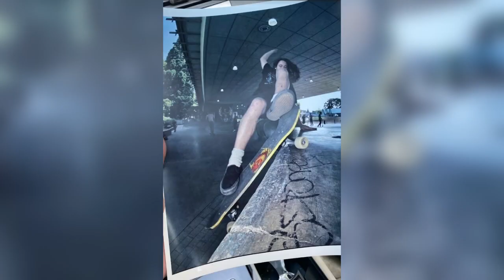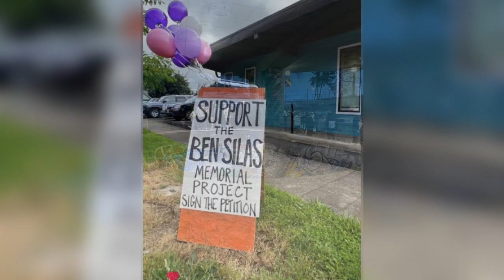Skateboarding 600 miles across HWY 101 to San Francisco for Mental Health Awareness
This a video I filmed and edited for KEZI a couple of years ago featuring Mike Crespino before he made his journey from Eugene, Oregon to San Francisco to raise awareness for Mental Health.
Script:
IF YOU WERE TO MAKE THE TRIP FROM EUGENE TO SAN FRANCISCO.
     YOU COULD SPEND 8 AND A HALF HOURS IN THE CAR---OR AN HOUR AND A HALF IN THE AIR.
BUT ONE PRO-SKATEBOARDER IS MAKING THE TRIP ON FOUR WHEELS. WITH ONLY HIS TWO FEET TO POWER HIM ALONG THE 600 MILE PATH.
"the roads gonna be interesting {***STITCH***}it's a lot of hills, a lot of roads, a lot of cliffs {***STITCH***} highway patrol will probably visit me a few times to figure out what the heck I'm doing on the side of the road with a skateboard.

MIKE CRESPINO WILL BE TAKING OFF ON SEPTEMBER 12TH. RIDING HIS SKATEBOARD ALONG HIGHWAY 101 ALL THE WAY TO CALIFORNIA---ACROSS THE GOLDEN GATE BRIDGE AND INTO THE BAY AREA.
     IT'S NOT AN EASY FEAT FOR THE 48 YEAR OLD.
     BUT FOR MIKE---THE MILES WILL BE WORTH IT---TO RAISE AWARENESS FOR A CAUSE CLOSE TO HIS HEART.
"we've got a state of emergency regarding youth mental health here in lane county, that's what this skate is about
MIKE HOPES THE UNIQUE TRIP AND ANY FINANCIAL SUPPORT THAT COMES WITH---WILL DIRECTLY IMPACT MENTAL HEALTH SERVICES AT HOME---SPECIFICALLY MORE SUPPORT FOR THE YOUNGER GENERATION.
"there needs to be more awareness regarding the issue, that the issue doesn't just go away if we don't look at it.
SUPPORT THAT IS SO DESPERATELY NEEDED TO TRY AND PREVENT FUTURE TRAGEDIES.
MIKE WILL BE HONORING TWO YOUNG SKATERS AS HE RIDES---WHO SADLY LOST THEIR LIVES TO MENTAL HEALTH ISSUES.
BEN MOODY AND SILAS STRIMPLE---JUST TWO KIDS WHO LOVED TO SKATE---SPENDING MOST OF THEIR TIME RIDING AT WASHINGTON JEFFERSON PARK.
"this is our church, and they were here everyday, and they are greatly missed now that they're gone."
SILAS SUFFERED FROM SCHIZOPHRENIA.
HIS FATHER REMEMBERS HIM AS KIND HEARTED AND FEARLESS ON THE BOARD.
BUT HE SADLY BEGAN TO DISTANCE HIMSELF FROM FAMILY AND DEVELOPED PARANOIA.
SILAS TRAGICALLY PASSED IN 2021.
BEN WAS A SENIOR AT SOUTH EUGENE HIGH SCHOOL --- ABOUT TO GRADUATE BEFORE HE DIED BY SUICIDE JUST THIS MARCH…
THE BOYS' DEATHS HIT THE COMMUNITY HARD.
"They were just good, good people, not only being really gifted skateboarders, but they were just obviously very caring and loving individuals{***stitch***} they were kind to people who came down here to ride.{***stitch***} some of the most beautiful things I've ever heard said about anyone can be said about ben and silas.
     TO KEEP THEIR MEMORIES ALIVE---SKATERS AND THE EMERALD SHRED COLLECTIVE GOT TOGETHER WITH LOCAL ARTISTS TO CREATE CUSTOM MADE SKATEBOARDS.
"Silas was very metal, ben was very hip hop, so we made sure that the memorial boards we made like represented each of their characters real well.
THE BOARDS WERE ORIGINALLY MADE FOR THE MOTHER'S OF SILAS AND BEN. BUT MORE PEOPLE WANTED ONE OF THEIR OWN.
NOW DOZENS OF BOARDS ARE BEING MADE TO HONOR THE TWO BOYS. MIKE WILL EVEN BE TAKING ONE ON HIS JOURNEY---WITH PLANS TO HAND DELIVER IT TO BEN'S BROTHER DRAKE WHO LIVES IN SAN FRANCISCO.
"delivering drake the board while at the same time raising funds and awareness seemed like the right thing to do, and a beautiful way to put a good spin on this trip is to say like I skated your brother and silas down to see you."
MIKE NOW HOPES PEOPLE WILL FOLLOW HIS JOURNEY AND DONATE SO THE EMERALD SHRED COLLECTIVE CAN BUILD A PERMANENT MEMORIAL FOR BEN AND SILAS AT THE SKATE PARK…
"maybe a skateable feature with a place to sit with beautiful mosaic tile work, for them as well as placards with their faces on them"
"having something here, so that their family and their friends can spend time with them, just seems like the right thing to do."
THE GOAL IS TO RAISE 20 THOUSAND DOLLARS FOR THE MEMORIAL.
     MIKE SAYS HE WANTS TO CREATE A PERMAMNET PLACE FOR ANYONE TO PAY THEIR RESPECTS---IN A PLACE THE TWO BOYS CONSIDERED A SECOND HOME.
     AND HE'S WILLING TO GO THE DISTANCE—TO MAKE IT A REALITY.

"I want them here home with us, so that everybody that's here, still with us, can see how great they were, so much so that I would skate 600 miles in their name, to erect something to represent them fully."